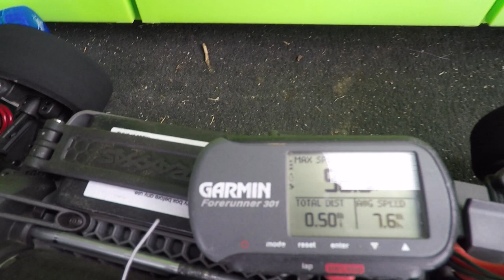Traxxas 4Tec 2.0 | New PB on 3s 92.5mph (148.8kms)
a quick run of the 4tec and hitting new PB seems I might be able to hit 100mph on 3s :)